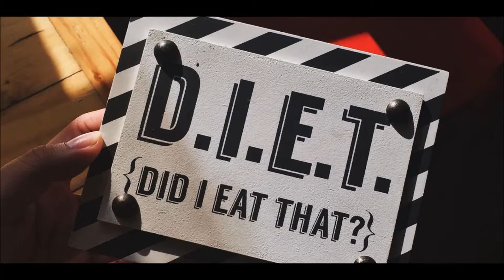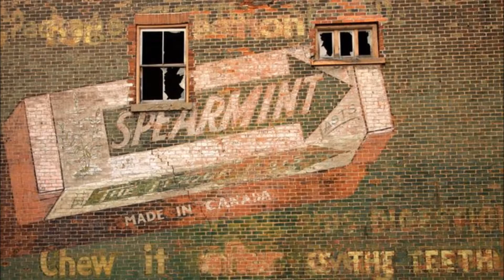10 weight loss tips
We all know that diet plays a huge role in loosing weight. It's tough, but knowing is key. Here are ten tips to help you shed off those extra pounds and be one step closer to achieving that figure you've always wanted.

@healthbiztips video

weight loss tips weight loss weight loss tips in english